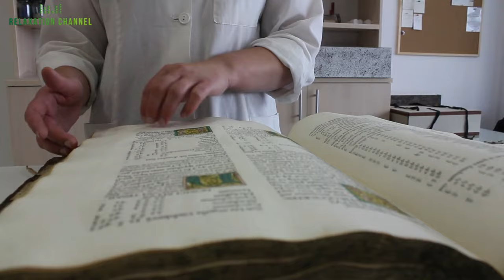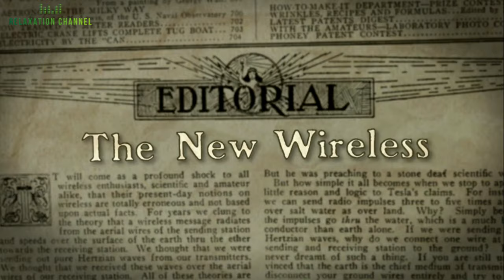La famille de Nikola Tesla, il n'a pas été marié, n'a pas eu d'enfants et ni de relations amoureuses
Nikola Tesla est sans nul doute, l'un des inventeurs les plus célèbres. Longtemps oublié des manuels scolaires, ses travaux furent le socle sur lequel fût construit le monde moderne.

Les sous-titres sont disponibles dans toutes les langues. 💡 VOUS POUVEZ ACTIVER LES SOUS-TITRES en cliquant sur le texte [cc] en haut à droite.